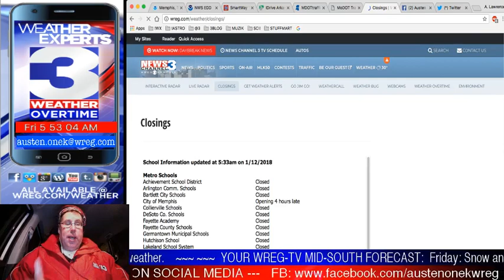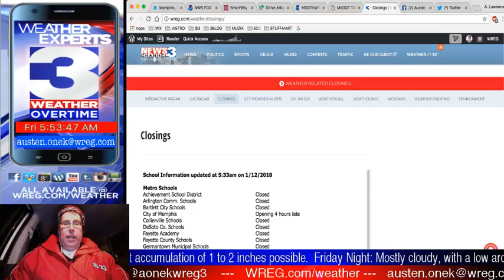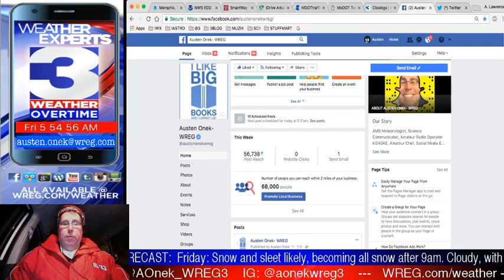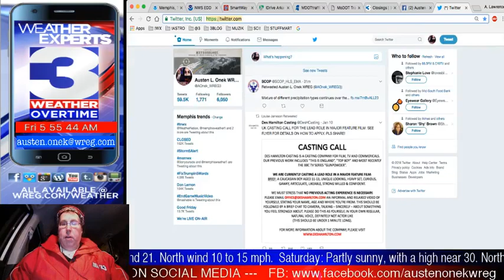WREG-TV Weather Overtime for FRIDAY MORNING 1.12.2018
Early pre-dawn hours of Friday as a new winter storm moves through dropping rain, freezing rain, sleet and now changing over to snow. Live and direct from 385/Winchester in SE Memphis, I'll take a quick look at the forecast and the current conditions in the Mid-South on WREG @3onyourside WeatherOvertime video weatherblog.